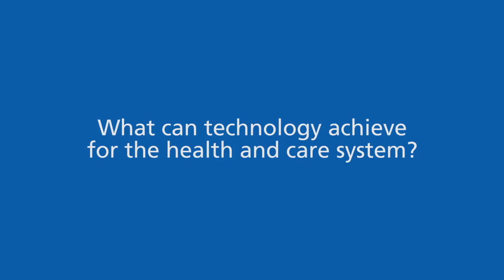What can technology achieve for the healthcare system?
Matthew Swindells, National Director for Commissioning Operations and Information, outlines three ways technology can help the NHS: by empowering the patient, supporting clinicians and ensuring that care is delivered in the place most appropriate for the patient – rather than where the information is.